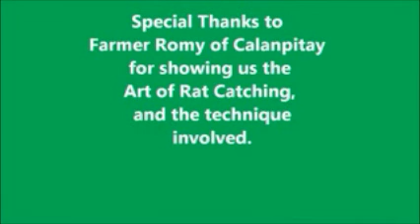Farmer Romy and his side project every now and then in the rice field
Farmer Romy of Calantipay Baliwag Bulacan shows us how to catch rice field rat.
Rice field rats are good source of meat in the rural areas of the country, ( same quality as a rabit meat) a kilo of field rat meat sells for 80pesos.
it  eat's rice plant, rice grain and other field fruits and veggies.